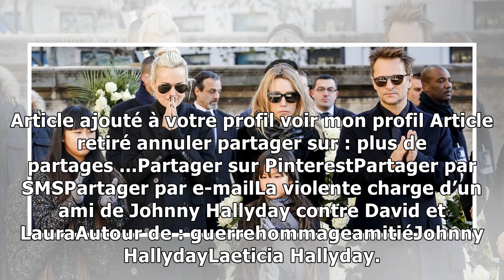La violente charge d’un ami de Johnny Hallyday contre David et Laura5/12/2018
Ce mercredi 5 décembre, les fans de Johnny Hallyday rendent hommage au rockeur, mort il y a un an jour pour jour. Un ami de de la star, Pierre Rambaldi, a taclé sévèrement ceux qui ont pris pour cible...